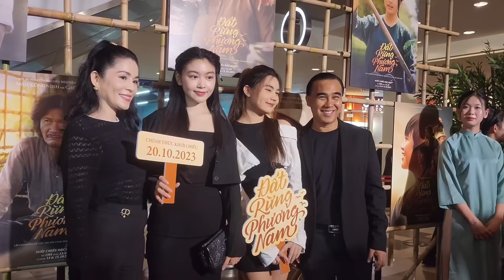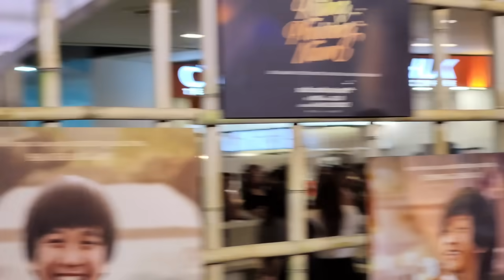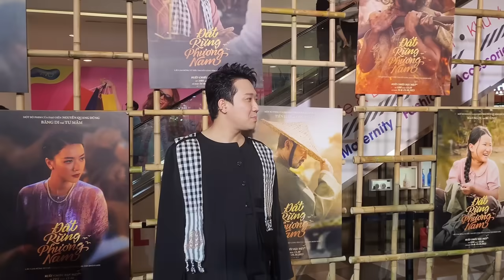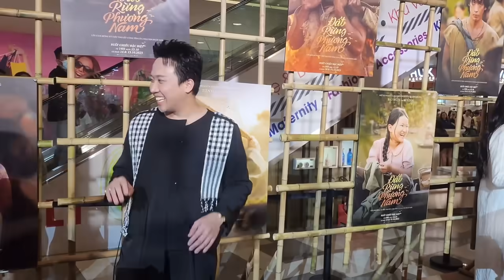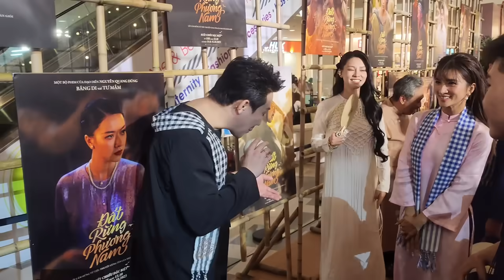Lê Dương Bảo Lâm mừng rỡ gặp Mỹ Tâm sau sự cố rớt răng trong 2 ngày 1 đêm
Lê Dương Bảo Lâm mừng rỡ gặp Mỹ Tâm sau sự cố rớt răng trong 2 ngày 1 đêm tại buổi ra mắt phim điện ảnh Đất rừng phương Nam